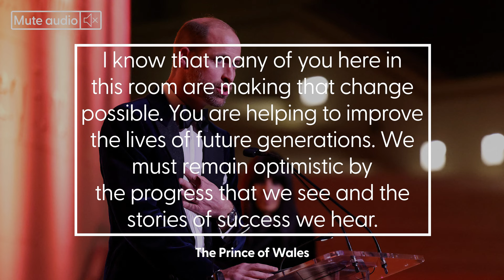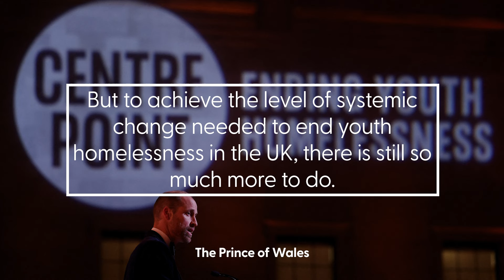Prince Willam calls for ‘systemic change’ to end homelessness in the UK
The Prince of Wales has called for a movement that creates “systemic change” to end homelessness in the UK.

William made the comments on Wednesday evening as Centrepoint, the homeless charity he supports as a patron, staged an awards ceremony recognising the achievements of young people who have transformed their lives after experiencing homelessness.

Speaking at the Kensington Palace event, which was hosted by broadcaster Claudia Winkleman, William said: “I am inspired by the ambition and commitment of all the award winners and nominees this evening. You should all be incredibly proud of yourselves.

“What inspires me the most about the young people here this evening, is that they have not only overcome homelessness to achieve their personal ambitions, but they are also all contributing to the communities in which they live… be that through teaching, fundraising or volunteering.

“While homelessness is of course a complex societal issue, I passionately believe that it can, and should, be ended.”